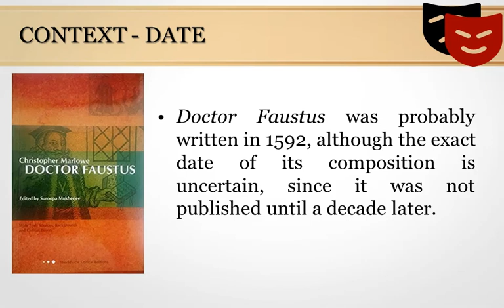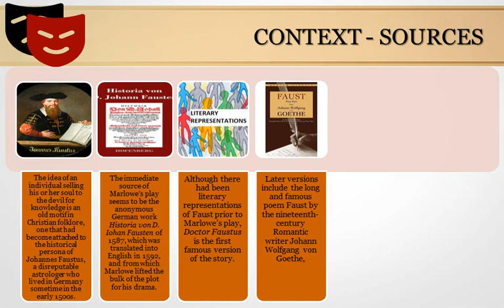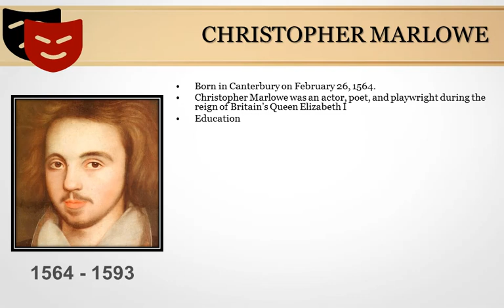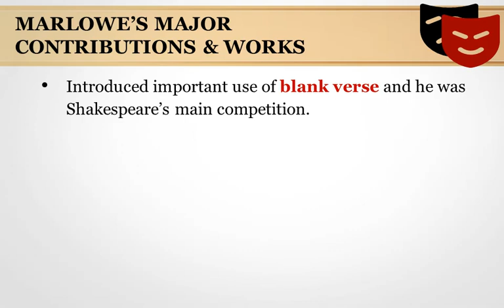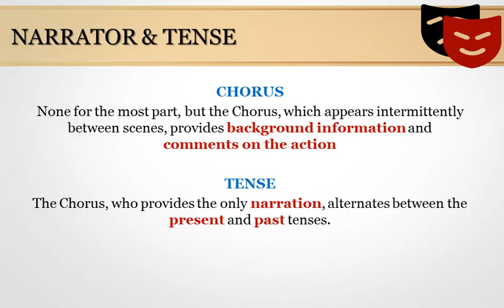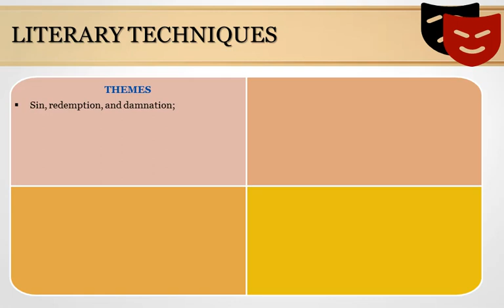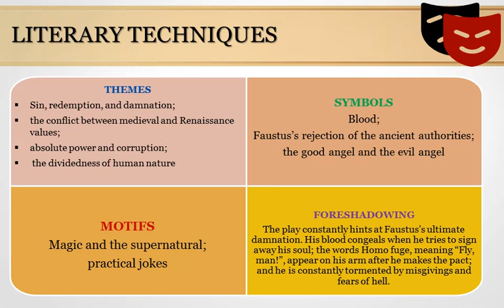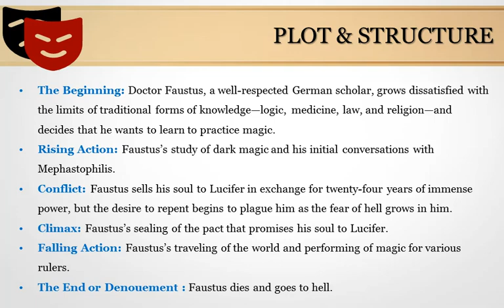Doctor Faustus - Context & Key Facts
A lecture by Lect. Huda Al-Hassani